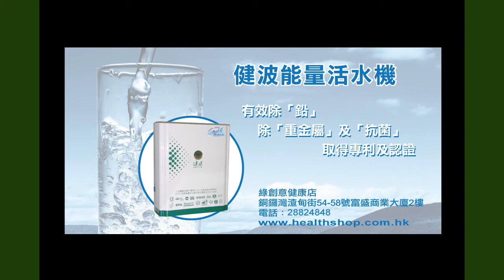《自然療法與你》EP241 洋蔥加入紅酒的奇跡醫療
今集袁醫生同大家分享洋蔥加入紅酒的奇跡醫療